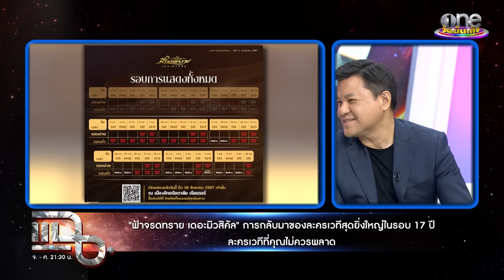“คุณบอย” นำทีมนักแสดง “ฟ้าจรดทราย เดอะมิวสิคัล” คอนเฟิร์มทุกคนรัก “ณเดชน์” | แฉฮอต 2024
คุณบอย ถกลเกียรติ นำทีมนักแสดงนำ "ฟ้าจรดทราย เดอะ มิวสิคัล"  อย่าง  แก้ม  - กุลกรณ์พัชร์,  หนูนา - หนึ่งธิดา และ  เก่ง - ธชย  พูดคุยกระแสสุดปัง พร้อมเผยเรื่อง ณเดชน์ คูกิมิยะ  พระเอกของเรื่องประสบอุบัติเหตุ จนทำให้ต้องเลื่อนรอบการแสดง คอนเฟิร์มทุกคนรักณเดชน์